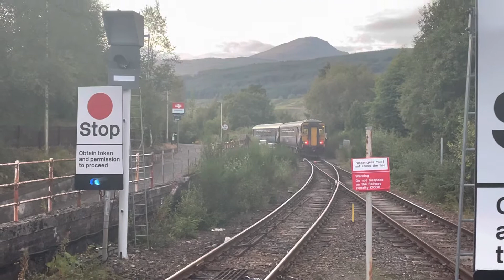SR Class 156 156474 at Crianlarich | 28.08.2022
Beautiful scenery seen at crianlarich